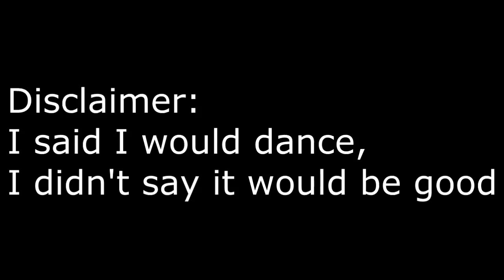PahiPains Episode 1- edited!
Couldn't help it :P... Those waiting for an LP episode... sorry. should be one up tomorrow :D